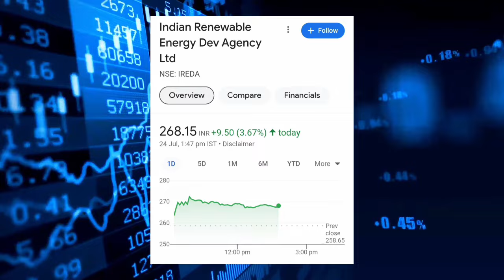Budget के बाद IREDA में क्या करें? IREDA share after Budget ।Ireda stock price today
Topics covered:-
IREDA stock latest news
Railway stock after budget
IREDA stock after Budget
IREDA share analysis
IREDA current news and updates
IREDA stock analysis
IREDA share daily news
Stock market daily news
IREDA share updates
IREDA stock support and resistance price
Stock discussion
Share bazar news today
IREDA stock fundamental analysis
IREDA share hold or sale
IREDA stock short or long term Target
IREDA share technical analysis
IREDA stock review by expert
IREDA share buy or not

stock discussion
Zee business
ANIL SINGHVI NEWS
STOCK MAESTROO
Et Swadesh